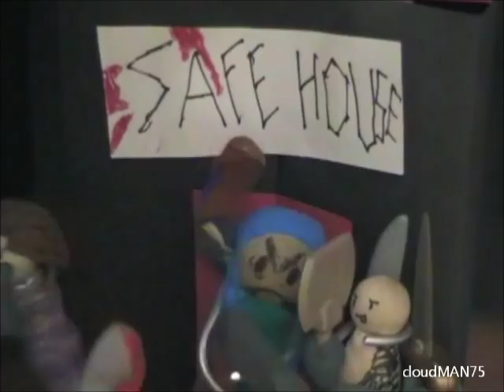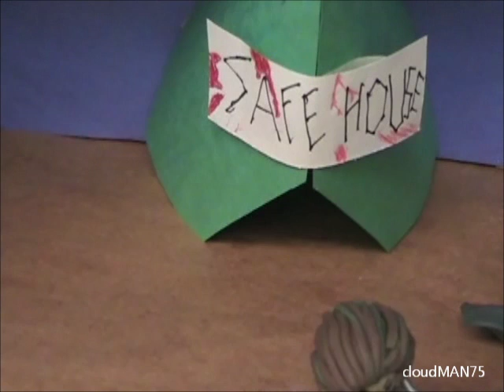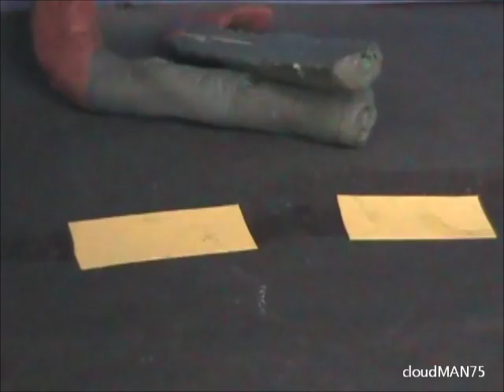Rated Z for Zombie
A claymation I made over the summer. HAPPY HALLOWEEN!